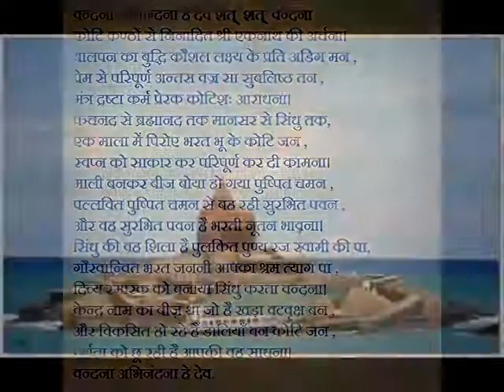वन्दना अभिवंदना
वन्दना अभिवंदना है देव शत शत